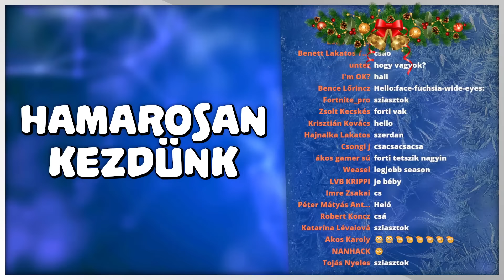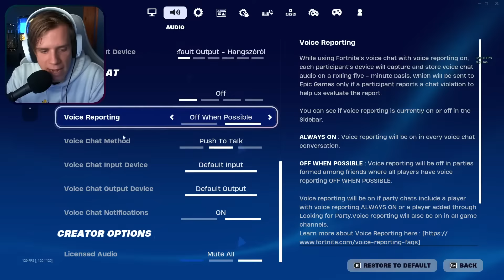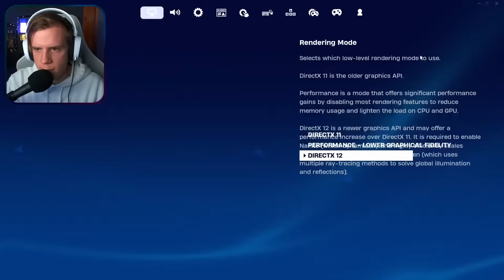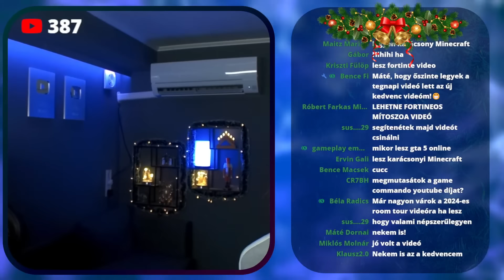TELJESEN MEGVÁLTOZOTT A JÁTÉK! 😱 FORTNITE ÚJ CHAPTER! | Fortnite #19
2023. december 4.